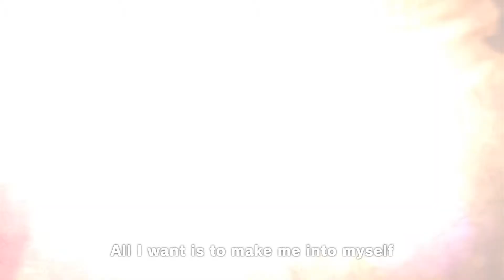Naruto Storm 3 Full Burst Trailer | Kabuto joins the fray (+100 bonus mission, fixes, etc]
What are your thoughts on this one?

Naruto Shippuden Ultimate Ninja Storm 3 is back with a bunch of new content and a new playable character: Kabuto Sage!

With revamped cut scenes, 100 new missions, 38 DLC included and an additional story chapter against Kabuto Sage the new playable character, And no worries! All of the extra content will be available as DLC for Storm 3 owners.

Naruto Shippuden Ultimate Ninja Storm 3 Full Burst will be available Winter 2013 on PS3, X360 and PC.